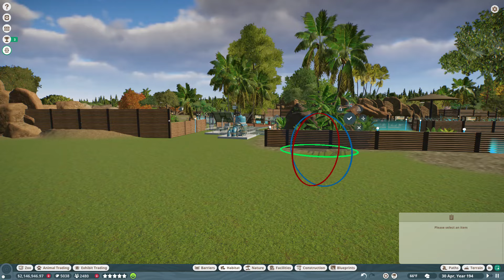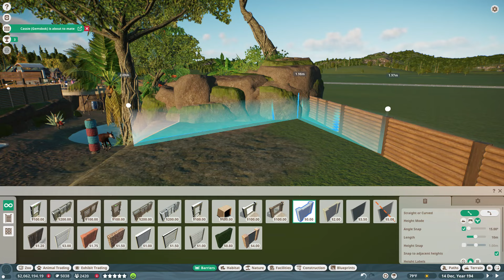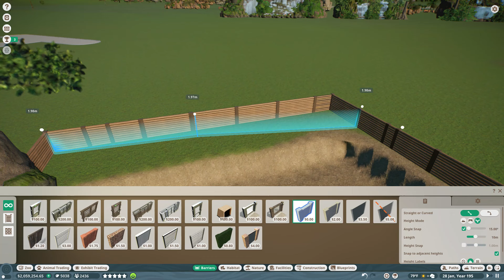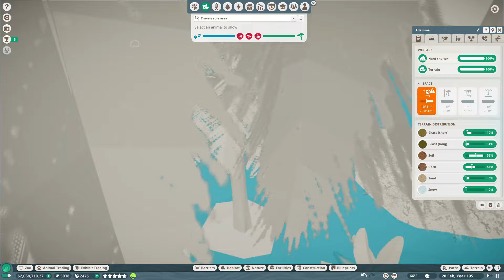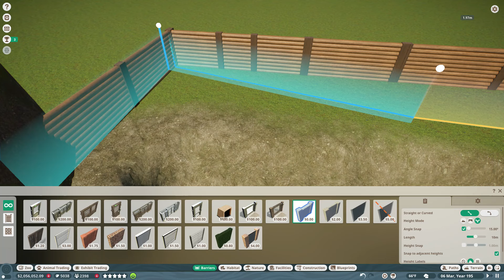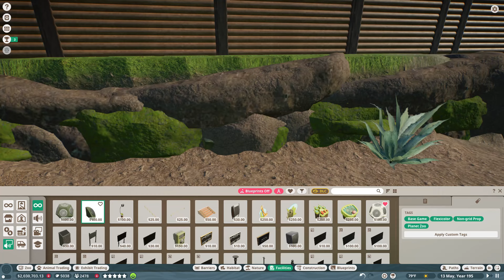THE AMERICAN ZOO REBUILD | PLANET ZOO FRANCHISE MODE | EPISODE 15 | OKAPI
WELCOME TO THE AMERICAN ZOO

I do not yet have a whole and complete concerpt for this zoo, but I am thinking its a nationally funded zoo near Washington DC in Virginia or Maryland somewhere.  The animals will be from around the world,

Music (In Order):
"C Major Prelude" by Johan Sebastian Bach
"Lullaby" by Cooper Cannell
"Malkauns" by Aditya Verma
"Mi Displace" by the Mini-Vandals
"Middle Age Blues" by the Mini-Vandals
"Modern Attempt" by Track Tribe
"Modus Operandi"" by Wes Hutchinson
"Moonlight Sonata" by Ludwig von Beethoven
"Mourning Dove" by Zachariah Hickman
"Muffin Man" by Cooper Cannell
"Nata Bhairavi Dhun" by Aditya Verma
"Natural Light" by Chris Haugen
"Never Surrender" by Anno Domini Beats
"Ngoni" by the Mini-Vandals featuring Mamadou Koito and Lasso
"No Indication" by Track Tribe
"Got to Build a Zoo" by the Stupendium